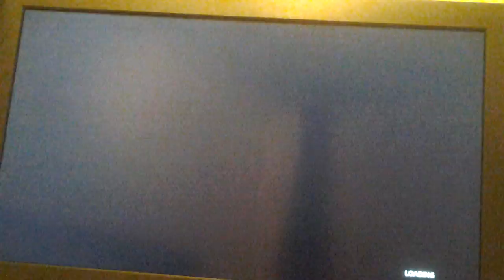medal of honor gaming video online multiplayer map